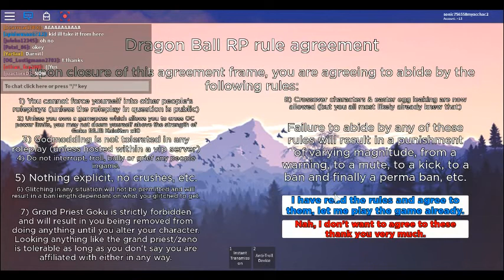Dragon Ball RP [continue maybe]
idk,it was dont uploaded so i will retry